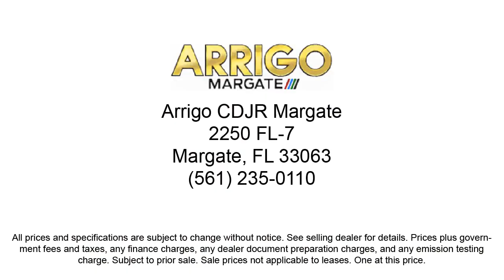2022 Dodge Challenger SXT Coupe Margate Coconut Creek Pompano Ft Lauderdale Lighthouse Point Bo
2022 Dodge Challenger SXT Coupe Stock Number: H187393 Vin:2C3CDZAG0NH187393.

2250 N State Rd 7